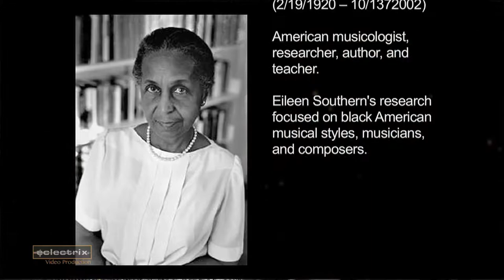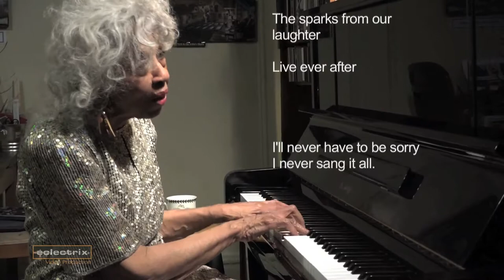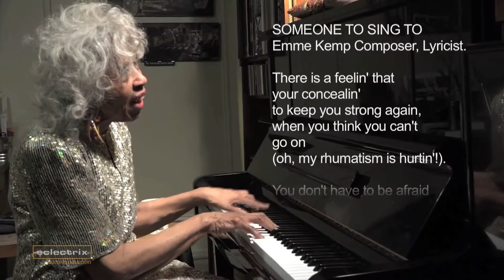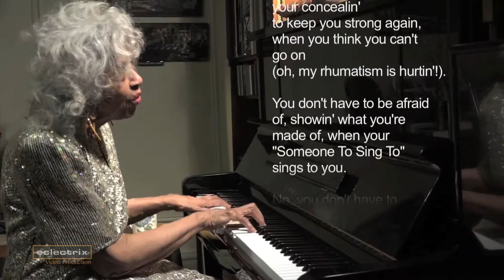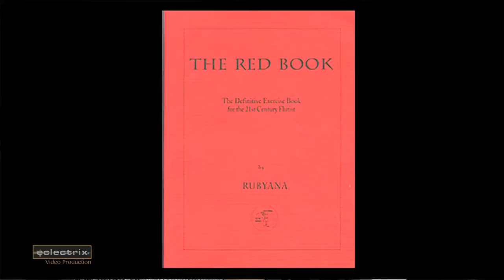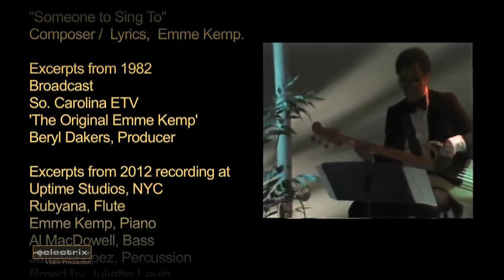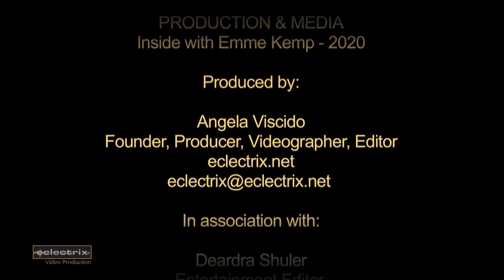EMME KEMP REALITIES OF THE ARTIST'S LIFE - Part lll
Emmelyne Kemp was born in Chicago. She is a pianist, vocalist, band leader, Broadway composer, actress, lecturer, and an American music researcher. She is a protégé of Eubie Blake. She is best known as a Broadway composer and actor for Bubbling Brown Sugar.

EMME KEMP

REALITIES OF THE ARTIST'S LIFE
Part  III

"Summertime"
Composer / George Gershwin                                                                                                                                     Lyrics / Edwin DuBose Hayward

Medley:
"Hello, Dolly" &
 "Before the Parade Passes By"
Composer / Lyrics,  Jerry Herman

Someone To Sing To
Title of an Emme Kemp
musical (1980) dedicated to
Lena Horne and Lennie Hayton.

Composer /  Lyrics,  Emme Kemp.

Excerpts from 1982
Broadcast
So. Carolina ETV
'The Original Emme Kemp'
Beryl Dakers, Producer

Excerpts from 2012 recording at
Uptime Studios, NYC
Rubyana, Flute
Emme Kemp, Piano
Al MacDowell, Bass
James Lopez, Percussion
filmed by Juliette Levin.

EMME KEMP

Part lll

ACKNOWLEDGEMENTS:

Gwen Black

Artist -  Curator - Producer
Gwen Black Arts

Skip Cunningham

Entertainer & Dance Master

JKE  Productions
Ja Ron Eames

Author - Jazz Singer - Historian
Emme Kemp's Singing
Partner at Parlor Jazz

Mary Cannon Screen
Social Advocate & Special Events

With Special Thanks to:

Sharon & Uncle Henry
Latang & Family

PRODUCTION & MEDIA
Inside with Emme Kemp - 2020

Produced by:
Angela Viscido
Founder, Producer, Videographer, Editor
eclectrix.net

In association with:

Deirdre Shuler
Entertainment Editor,
Journalist, Black Star News
Program Manager, BlakeRadio.com
Radio Host, Topically Yours, on
BlakeRadio.com

Janet Solesky
Project Coordinator
Explore the Arts, NYC